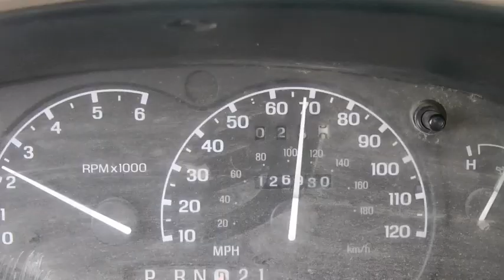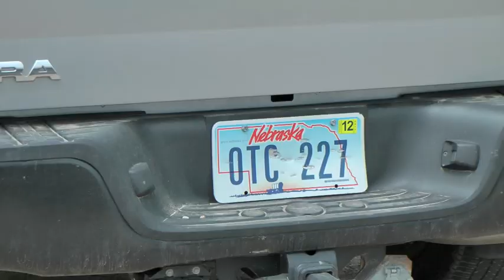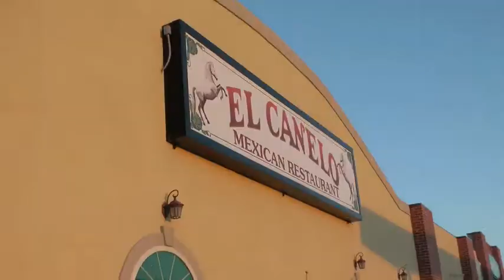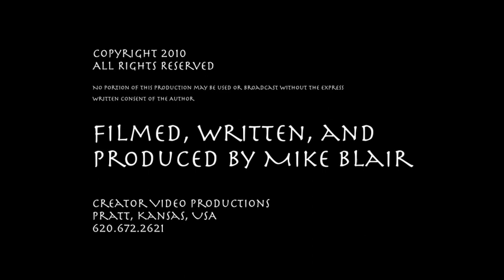2011 Championship Fishing.mov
A second chance lets me win the Green Chair Fishing Derby again in 2011. Friend Mike Groenewold, Lincoln, NE, and I had a great time in northeastern Kansas.